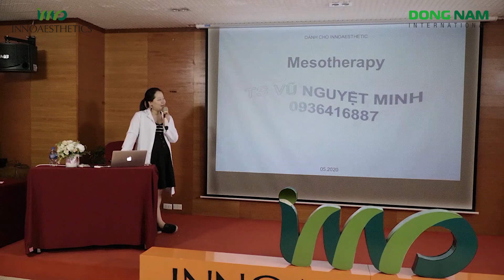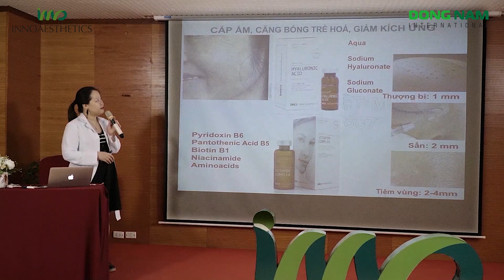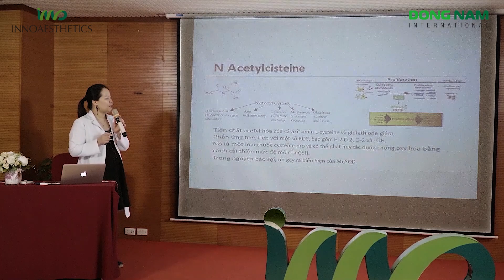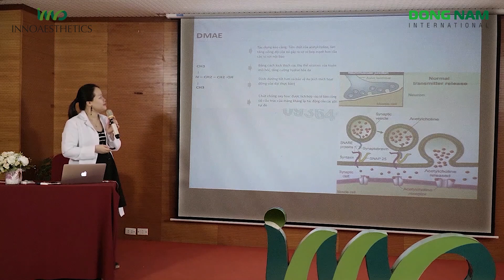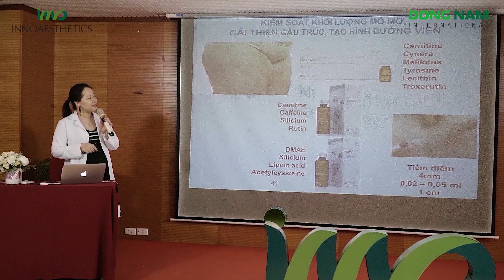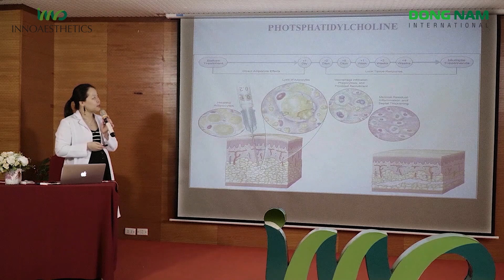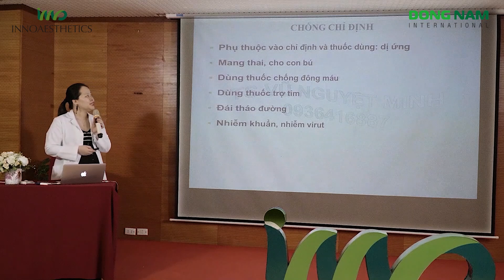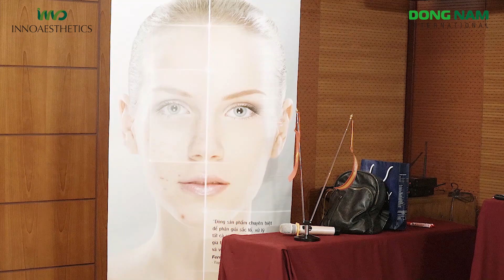Innoaesthetics - Chuyên đề Mesotherapy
Chuyên đề Mesotherapy trong điều trị da liễu